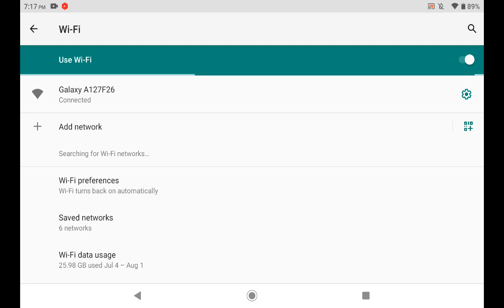"Unleash Your Inner Warrior: Master Zilong's MVP Strategy and Score 21 Kills in a Single Game! 💥🏆"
"Discover the Ultimate Zilong MVP Guide: 21 Kills Will Be a Breeze! 🗡️🔥"

"Crush Your Enemies with Zilong: Learn the Secrets to Achieve 21 Kills and Dominate the Battlefield! 🎮🔝"